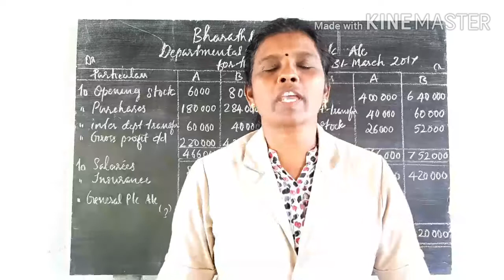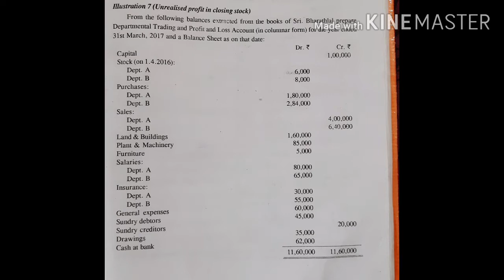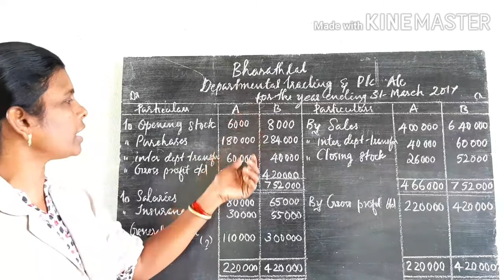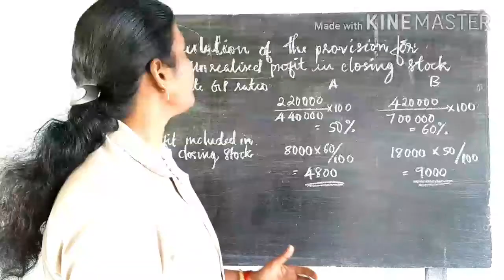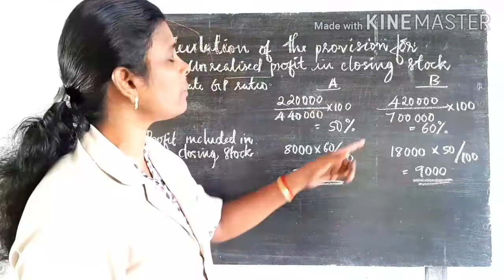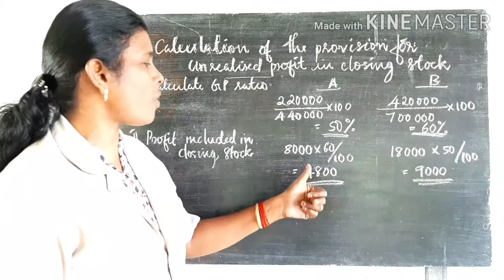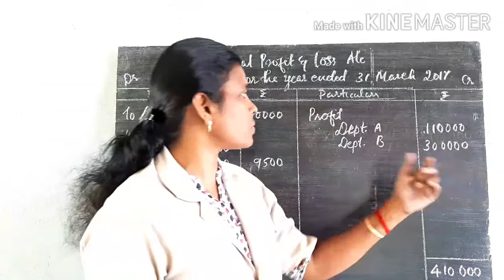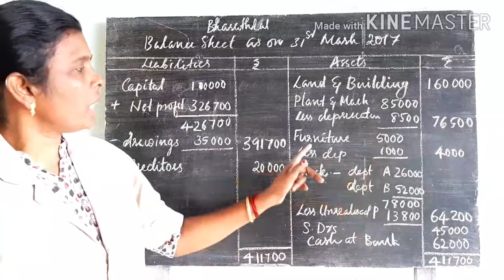LECTURE 71 -ADVANCED FINANCIAL ACCOUNTING – (DEPARTMENTAL ACCOUNTING) B COM SEMESTER 3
This session describes the problem of departmental accounts, preparation of departmental trading account, departmental profit and loss account and balance sheet, adjustment of interdepartmental transfer, calculation of unrealized profit, etc.